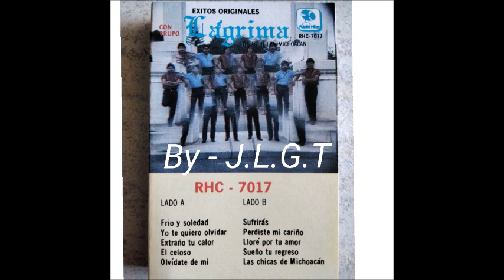Grupo LAGRIMA - Quiero Volver